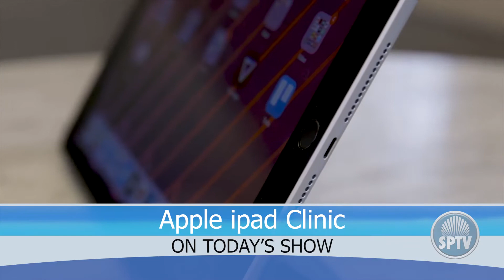8 30 18 Show Open to Thrift Store Sale